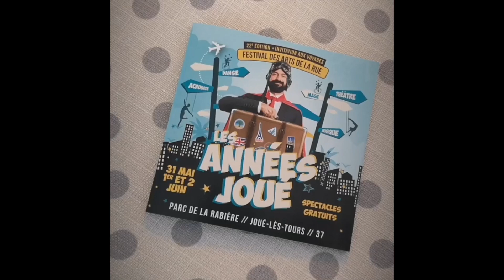bAlllAd aux années Joué